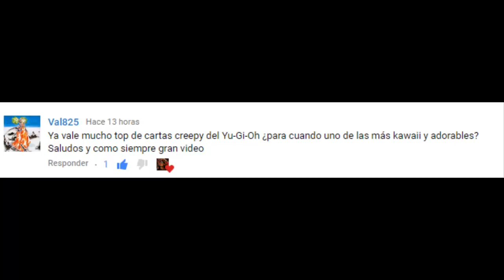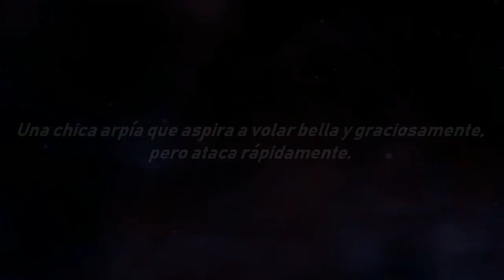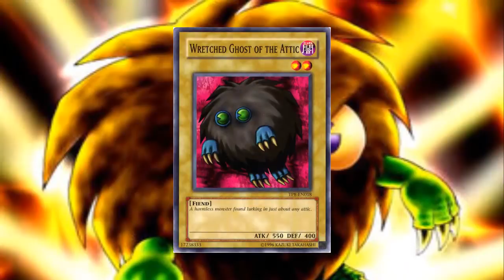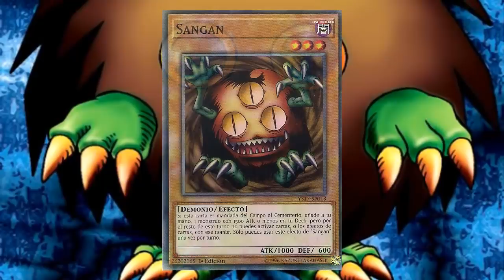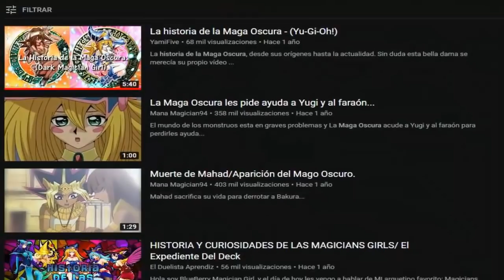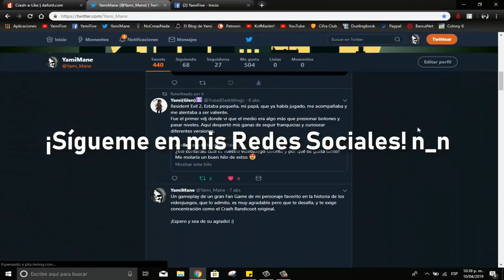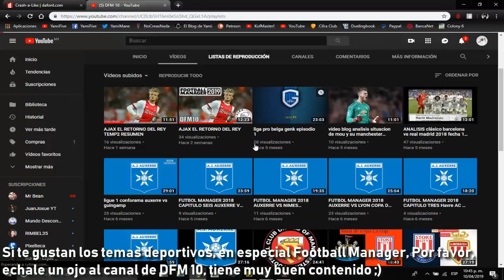TOP 7: Las Cartas Clásicas Más Kawaii o Adorables de Yu-Gi-Oh!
He aquí la lista referente a las 7 cartas clásicas más Kawaii o adorables de Yu-Gi-Oh!

Agradezco inmensamente a Yami Glen por ayudarme a sacar este listado n_n

¡Muchas Gracias! ;)

Créditos.

Final Fantasy V OST.
Yu-Gi-Oh! Duel Monsters OST.